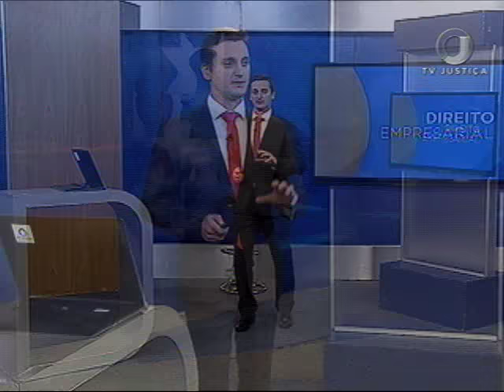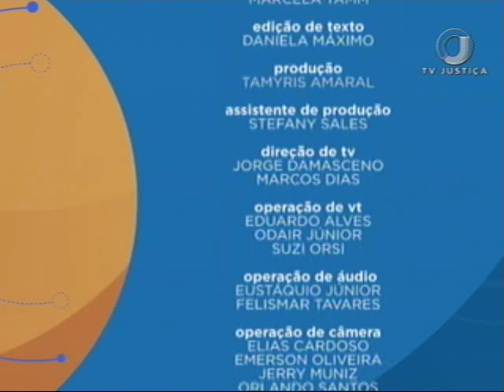Direito Empresarial - S/AS - Grandes Companhias - Aula 4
Nas cinco aulas do Saber Direito desta semana, o professor Thiago Jabur apresenta um curso sobre as sociedades anônimas. Leia a íntegra da sinopse